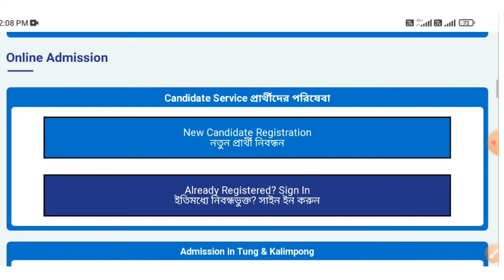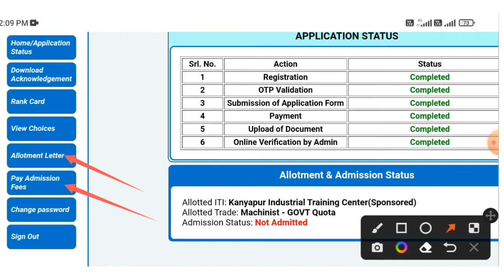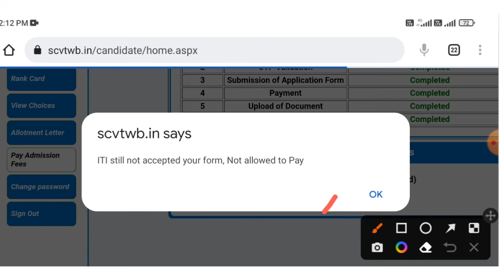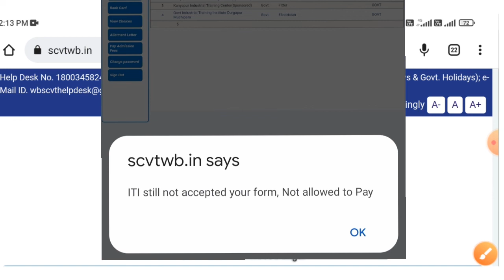ITI 1st Phase Pay Admission Fees Not Allowed to pay 2022 || ITI admission fees payment problem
Video topic -  ITI 1st Phase Seat allotment latter published 2022 .
online admission last date 1st phase - 08/07/22

Support us..